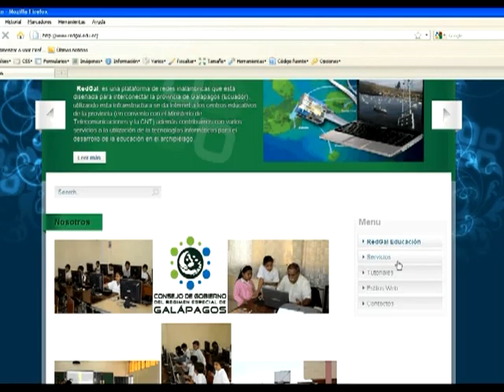REDGAL-web.mpg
Nota de prensa pagina web RedGal Educacion